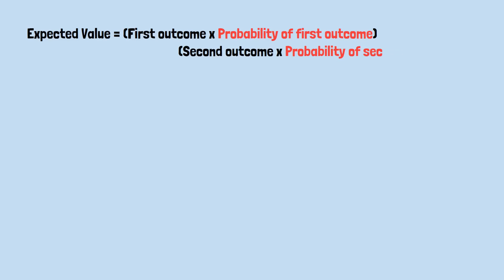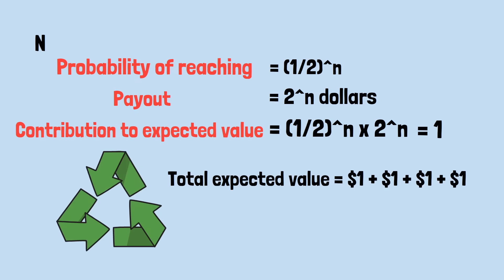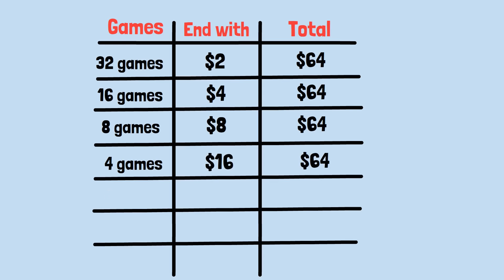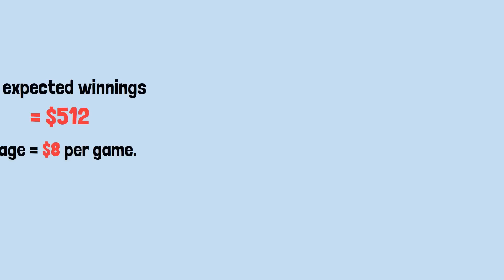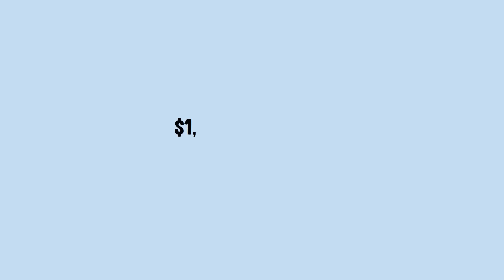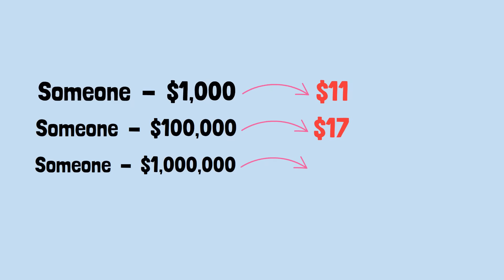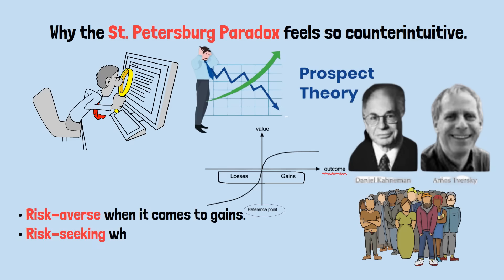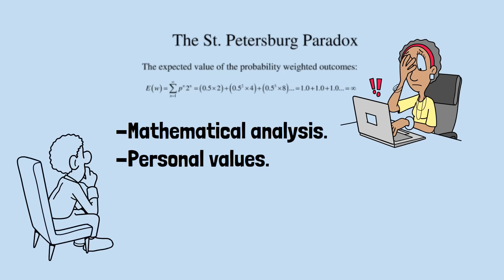The DEADLY Paradox That Bankrupted Top Mathematicians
The weird math of the infinite money paradox—better known as the St. Petersburg Paradox—shows how a coin flip can promise infinite wealth but almost always leaves you with pocket change. This puzzle reveals the clash between mathematical expectation and human reality, exposing the limits of logic when faced with infinity.